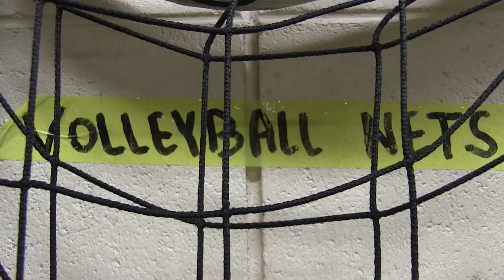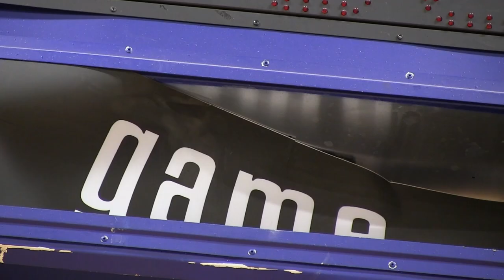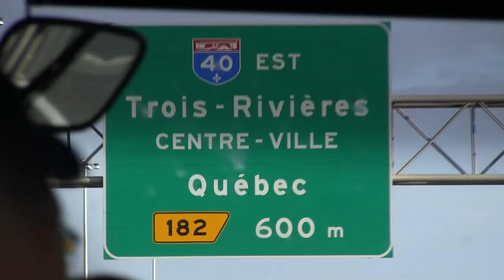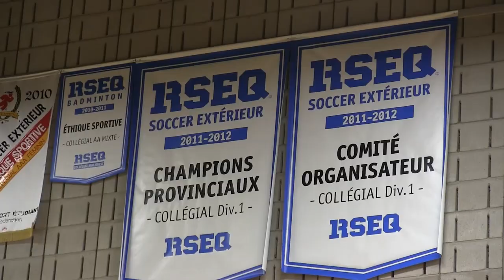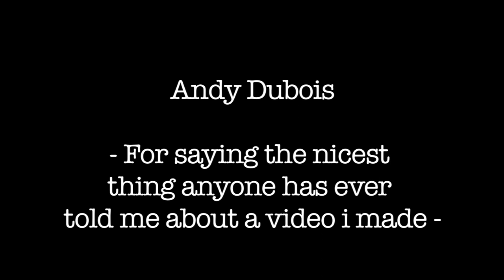Space Camp Presents : The Man in The Arena (Champlain Cavaliers All-Sports)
For the best results: 1080p, fullscreen, headphones or good speakers.

Seriously. Thank you to everyone who was a part of this, directly or indirectly.
A short film more than a highlight tape. A general overview of The Cavalier Experience.
Filming also includes shots done by Michael Gannon.

Bahlmorhea : To the Order of Night

Followed By Ghost : A New Dawn